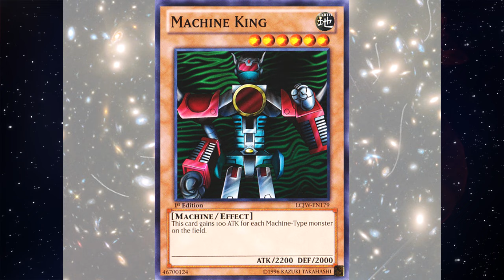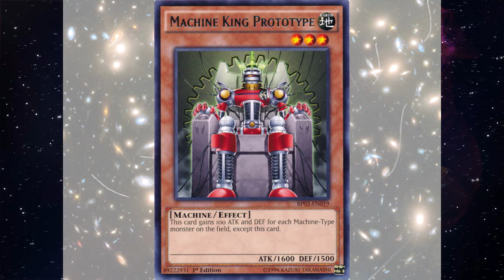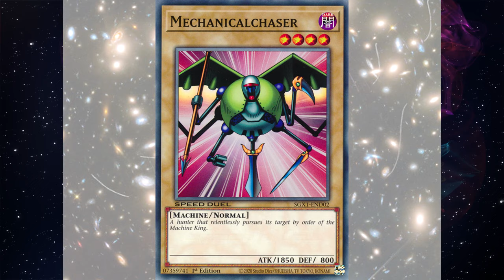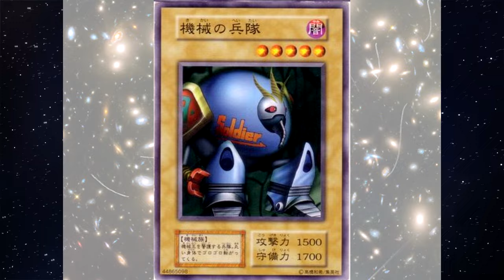(รีเควส) ราชาเครื่องจักร || จักรวาลการ์ด EP.408